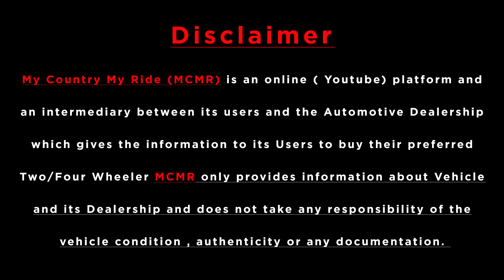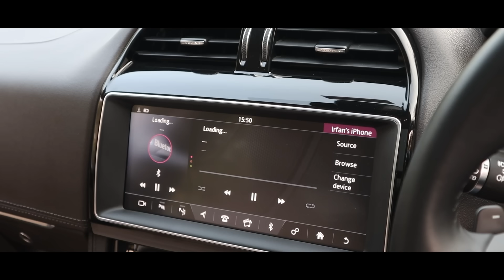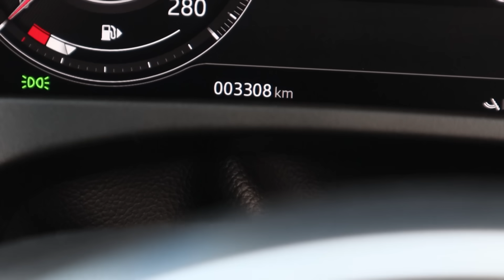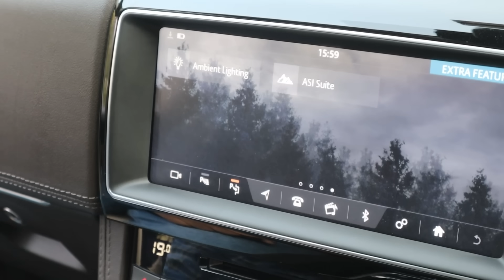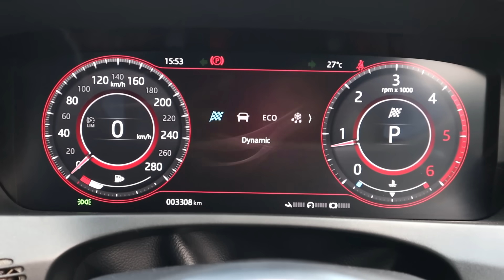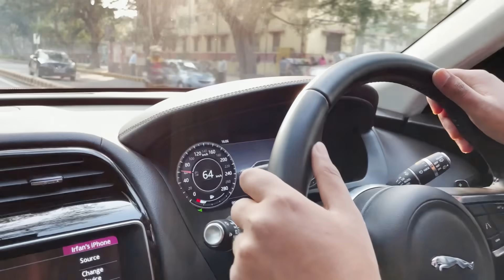Jaguar Only SUV Car | The Ultimate Jaguar F-Pace | MCMR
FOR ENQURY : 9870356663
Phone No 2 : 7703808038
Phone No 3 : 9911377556